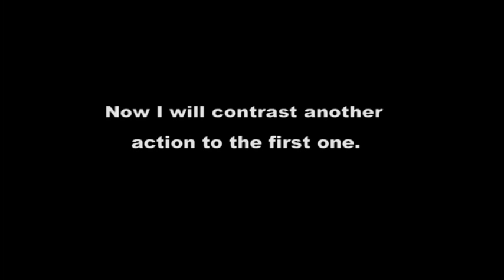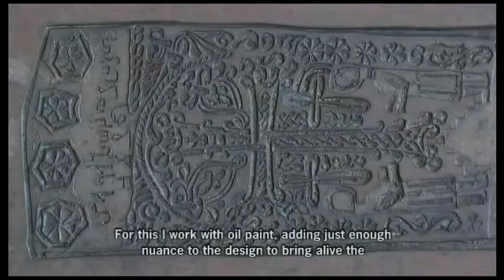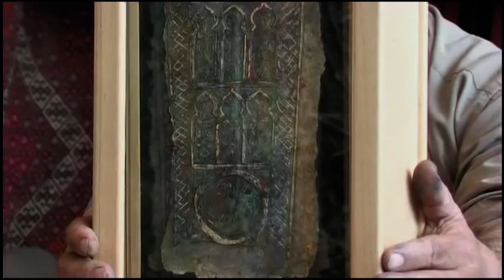Cross-stone, Khachkar project by Ararat Sarkissian